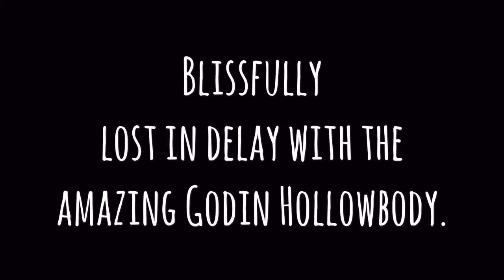Lost in delay with the amazing Godin 5'th Avenue !